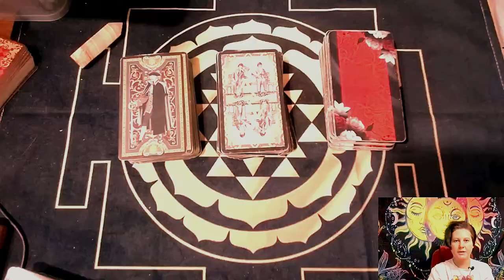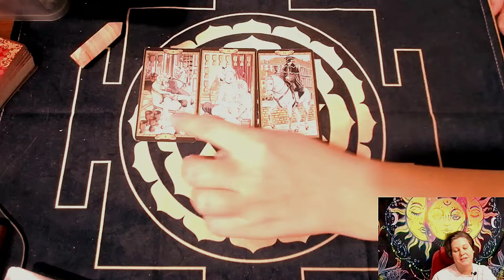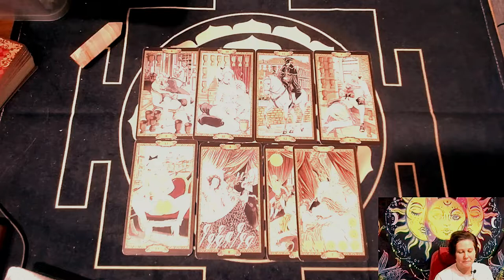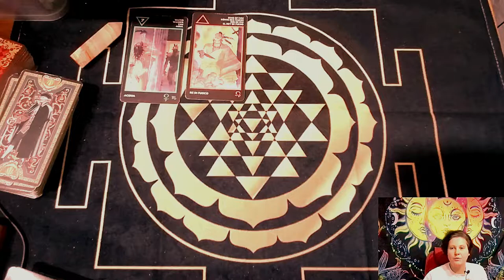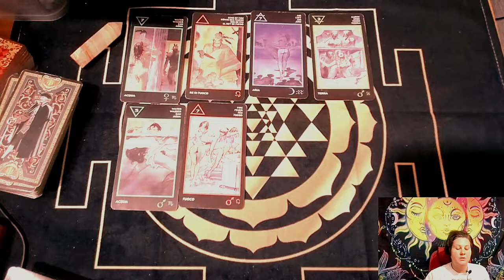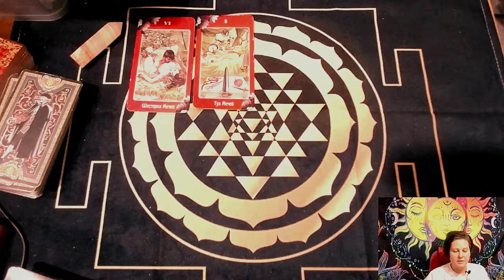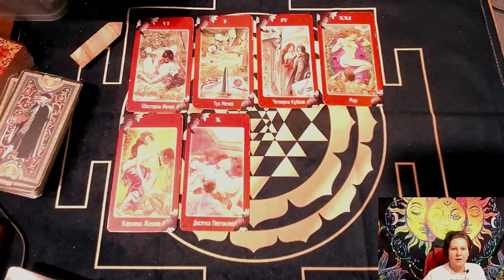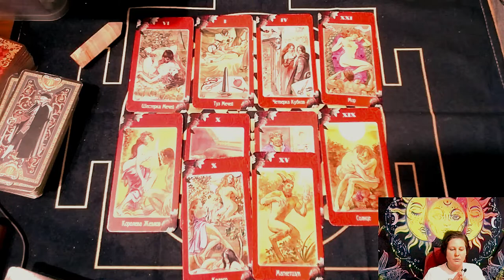БРАЧНЫЕ ПЕРСПЕКТИВЫ. КОГДА ЖЕ ЗАМУЖ? ОТКРЫТА ДОРОГА ЗАМУЖ ВЫЙТИ? "ВЫЙДУ ВООБЩЕ ЗАМУЖ?"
Рассказываю про три интуитивных расклада на готовность к отношениям. Отвечу на вопрос - "Выйду ли я замуж? Когда любовь?" Выбираем колоду и смотрим. В комментарих пиши "Принимаю с благодарностью" и какую колоду выбрали